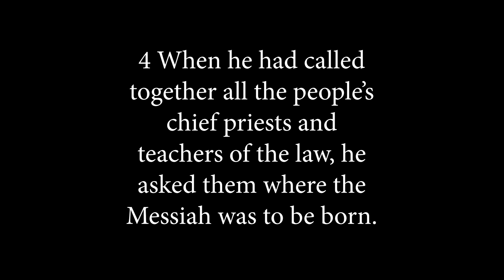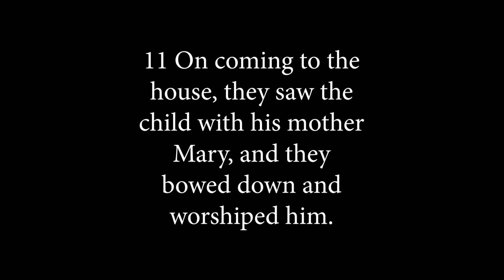Sermon - 01/05/2020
Epiphany Series | Gifts That Keep on Giving - Week 1: The Gift of Unexpected Gifts